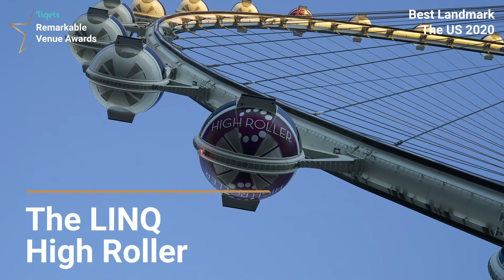Nominees for Best Landmark - Tiqets Remarkable Venue Awards 2020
This category recognises venues such as cathedrals, churches (or any place of worship), castles, palaces, historical or iconic landmarks and observation decks. The selection for this award is based on customer reviews on Tiqets.com.
The Remarkable Venue Awards were established in 2017 to recognize and celebrate the best attractions and museums in the most-visited cities around the world. Since the first Remarkable Venue Awards, awards ceremonies have taken place annually in Amsterdam, Barcelona, London, New York, Paris, and Rome.

The 2020 Remarkable Venue Awards will be a global, online event on 9 December 2020 celebrating seven categories of awards in six countries: UK & Ireland, France, Italy, the Netherlands, Spain and the United States.

The selection of the winning venues in the Best Attraction, Best Museum, Best Onsite Experiences, Most Remarkable Venue, and Best Landmark categories will be based on the more than 750,000 customer reviews of venues on Tiqets.com in the last year. All venues listed on Tiqets.com in these countries will be considered for these tourism awards, and all venues — whether you work with Tiqets or not — are encouraged to apply for our two new award categories: Best Hidden Gem and Most Innovative.

There will be one winner per country in each category of award. Each winner will receive a marketing package from Tiqets valued at €5,000.